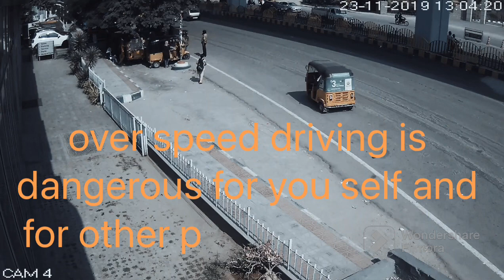Idiots In Cars 2019 flying car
short video kaise viral kare
how to upload shorts video
shorts video ki sec kaise kare

body painting
ccl
cheetah sound
dogecoin
dubai
free fire game video
hansi majak wali tik tok
katrina vicky kaushal wedding
shopping mall cartoon
tu vas me manquer maitre gims
videos de peter parker